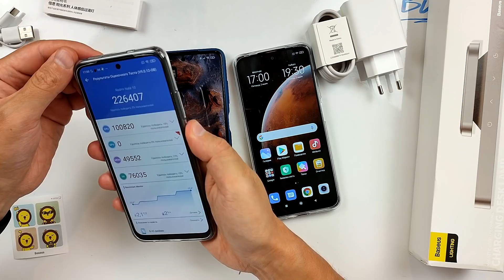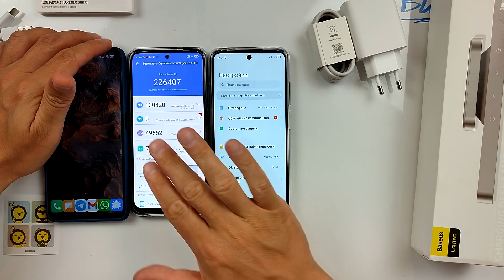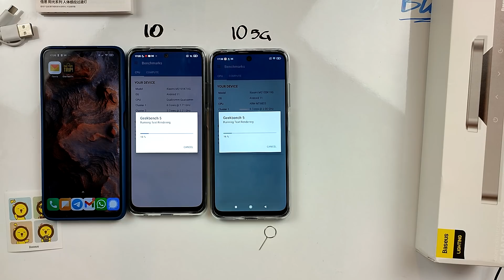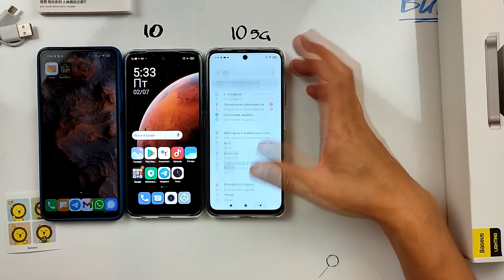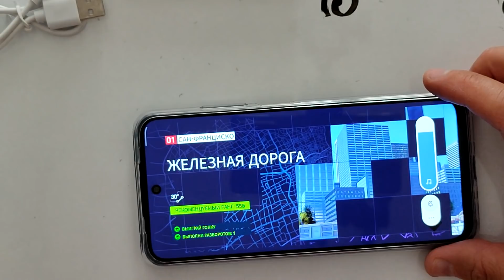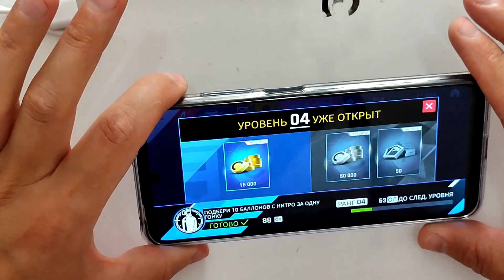НОВАЯ ПУЛЯ ОТ XIAOMI? 189$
⚙️ 4/64/128 ГБ/ 48 MP/6.5" 90 Hz/ Dimensity 700/ 5000 mAh
🌈 Grey/ blue/ silver
💰 US $179.00
💸 SDBR9111